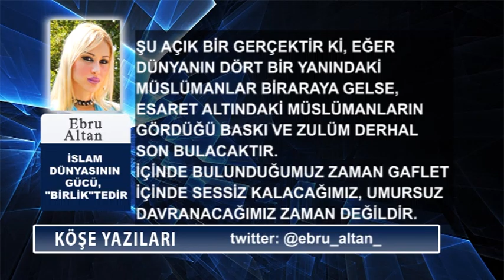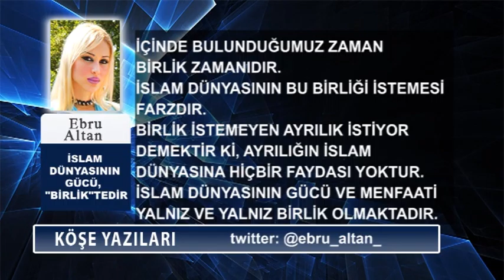Ebru Altan - İslam Dünyasının Gücü, "Birlik"tedir